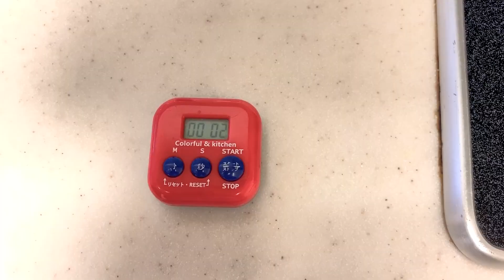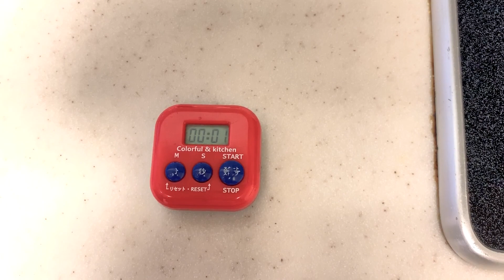【夏の特別企画】簡単に作れるローストビーフ教えます！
格安でチームユニフォームもお作りできます！

お買上げはラケットハウスキングのネット通販　大阪の方は店舗まで(^^)
テニス・ソフトテニス・バドミントンのことならなんでもご相談下さい(^^)

下記サイトからお気軽にお見積できますよ(^^)

【お得情報が満載！ラケットハウスキングのラインアット】

くわたさんがいつも読んでいるブログはこちら！

楽曲使用サイト
●甘茶の音楽工房